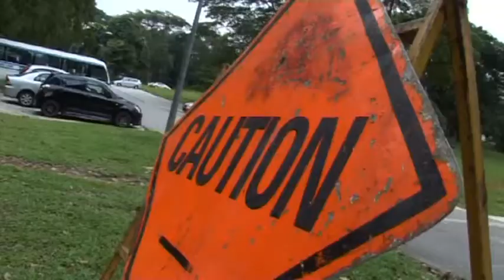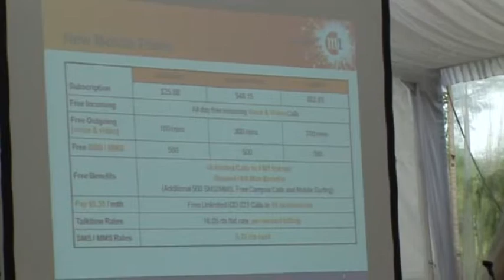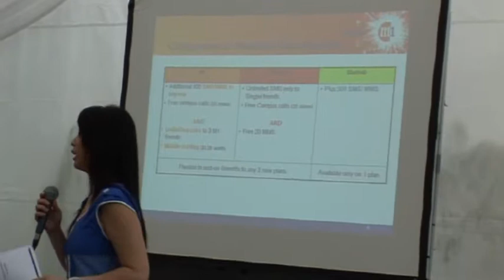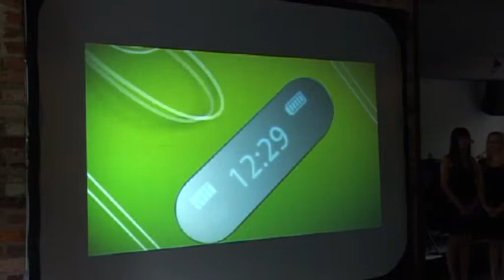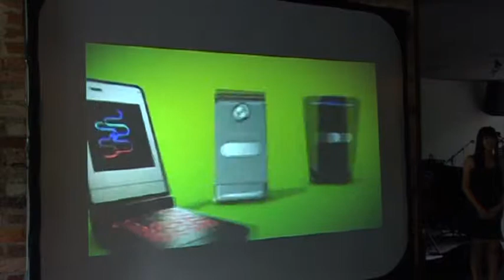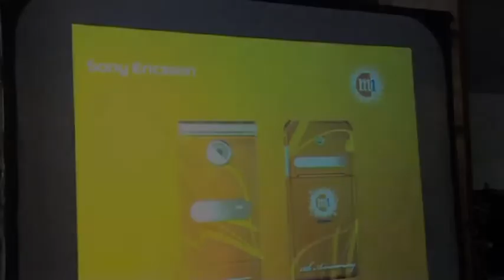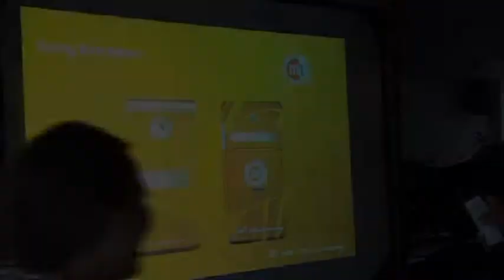M1 11st Anniversary - SE Z770i Launch 2008 Archive